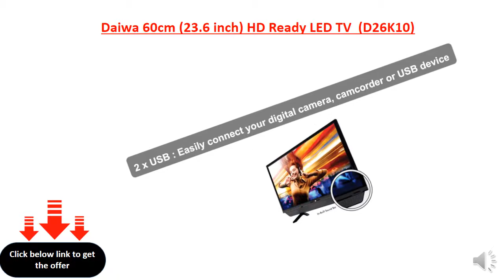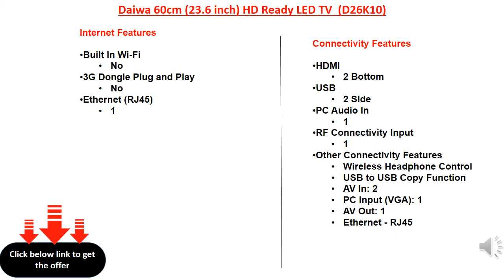Daiwa 60cm (23.6 inch) HD Ready LED TV (D26K10)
16 W Speaker Output
1366 x 768 HD Ready - Great picture quality
120 Hz : Blur free picture, Smoother movements in videos
2 x HDMI : For set top box and consoles
2 x USB : Easily connect your digital camera, camcorder or USB device